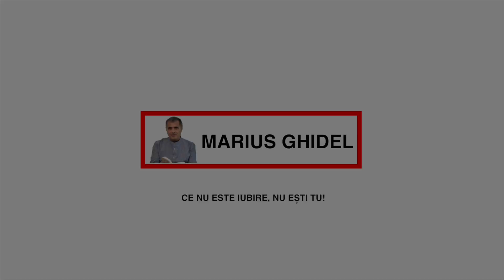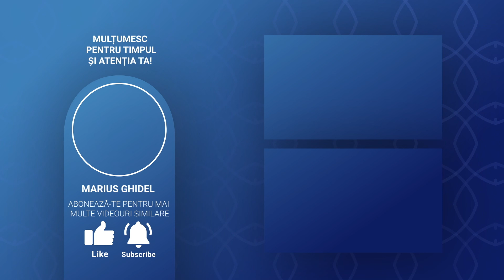CAND NU TE OPUI VIETII, NIMIC RAU NU MAI VINE LA TINE - DANA - FATA MUNTILOR